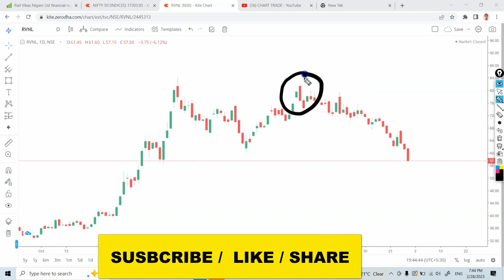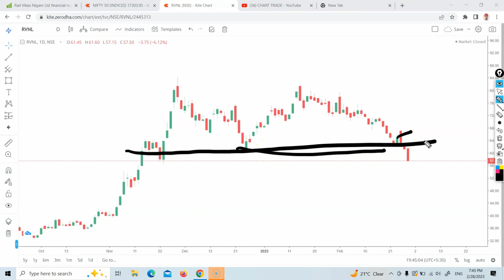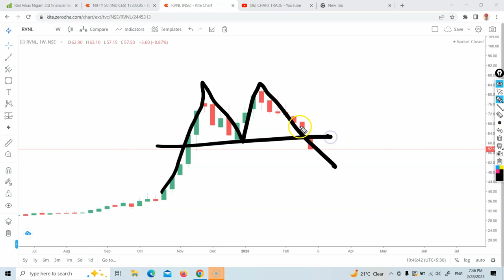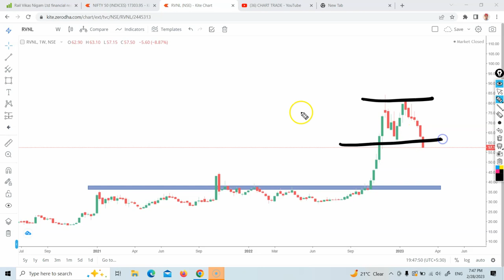chart analysis of stocks : RVNL SHARE / इस शेयर में बना DOUBLE TOP पैटर्न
chart analysis of stocks : RVNL SHARE / इस शेयर में बना DOUBLE TOP  पैटर्न , chart trade , Vijay Meena , rvnl share analysis , chart analysis